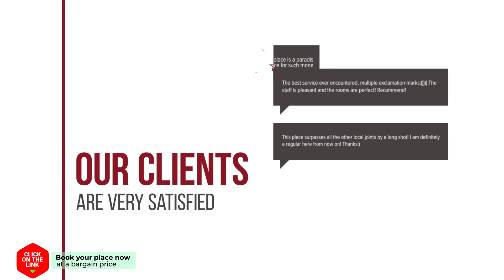Panoramic Sea View hotel review | Hotels in Chania Town | Greek Hotels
Panoramic Sea View hotel video review. Hotels in Chania Town, greek 3 stars hotels.